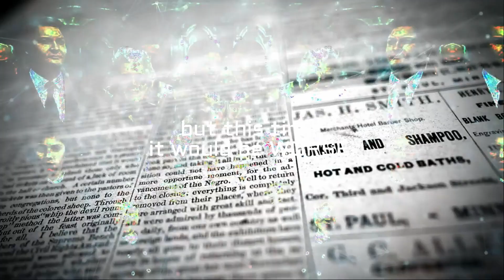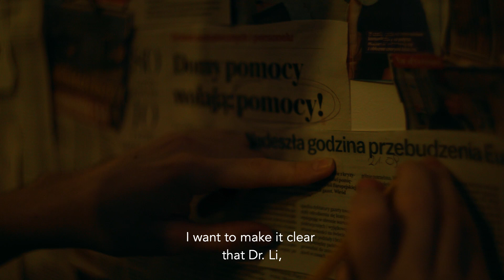TIME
September 2019, a young Scientist fears for his life, as he and his Mentor, have exposed the truth about SARS and an upcoming pandemic in the near future. He transmits live from his flat to warn the world when...

Filmed during the Pandemic, restricted to a production only involving my flat and friend.

Prod. Co: EyeCandy
Writer & Director: Paul Maldonado
Director of Photography: Alfred McGuffin
Editor: Paul Maldonado

Patryk Kabała